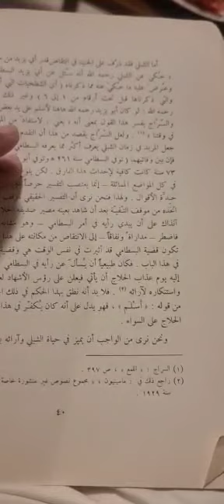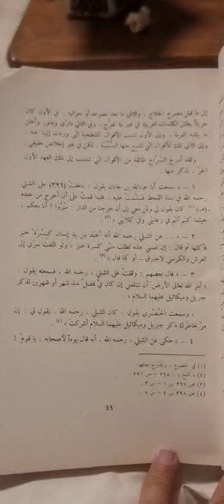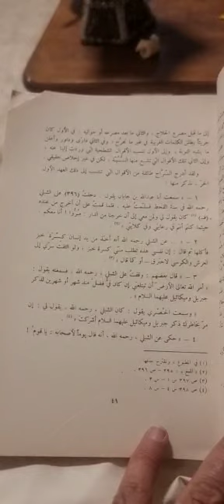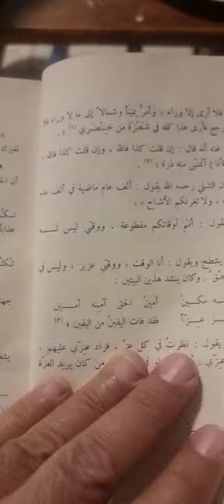سيدي(الشبلي)بين عهدين(ما قبل وما بعد مصرع : الحلاج)من(كتاب شطحات الصوفية)تأليف(د. عبدالرحمن البدوي)